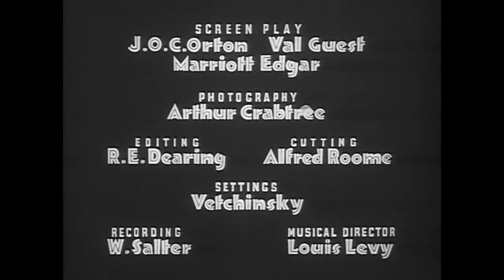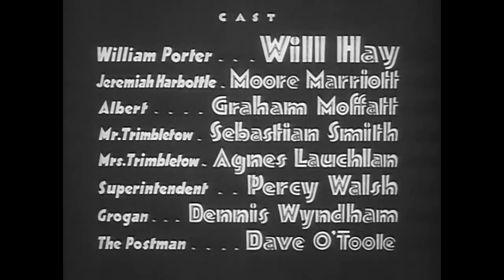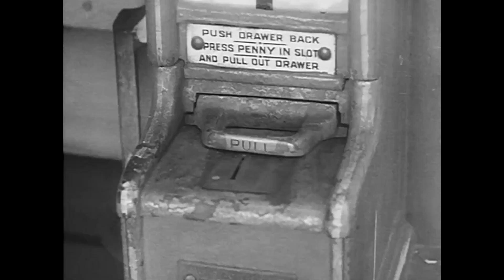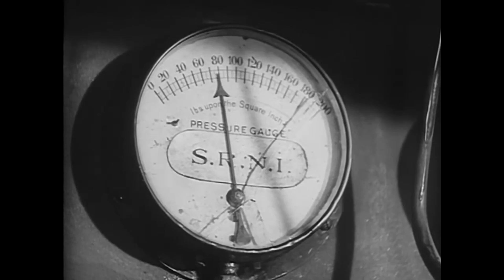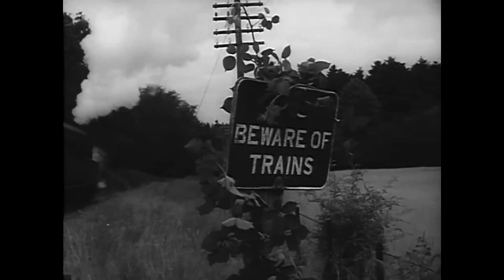Will Hay - "Oh, Mr. Porter!" (1937)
"Oh, Mr. Porter!" is a 1937 British comedy film starring Will Hay with Moore Marriott and Graham Moffatt and directed by Marcel Varnel.